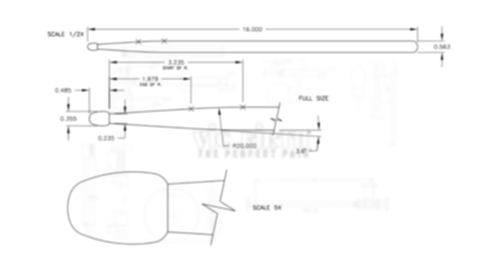VFjams with Josh Teitelbaum, Liam Kevany and Matt Emonson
Vic Firth artist Josh Teitelbaum with Liam Kevany (guitar) and Matt Emonson (bass) at our West Coast office in Burbank, CA.

Josh's Sticks:
vf5A - American Classic® 5A